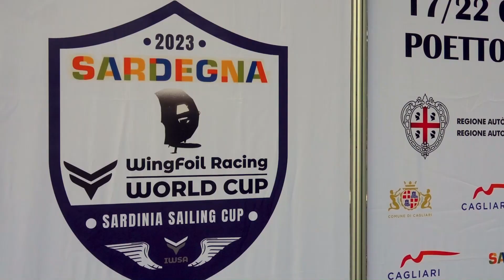A Cagliari il ”Sardinia Sailing Cup”, include anche la quarta tappa del “WingFoil Racing World Cup”